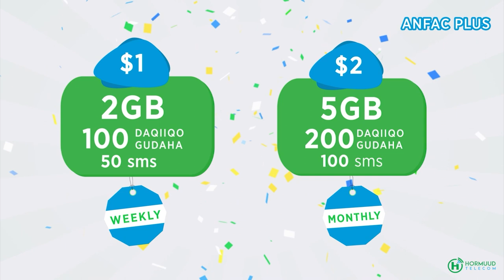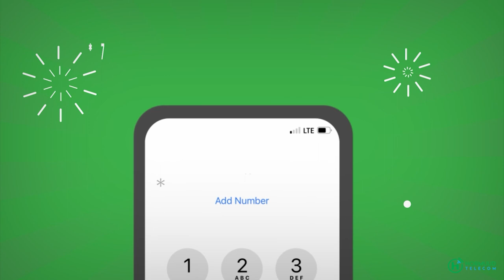Ciidamada Dowlada iyo Al-Shabaab oo ku dagaalamay gobolada Baay iyo Shabeelada Hoose.